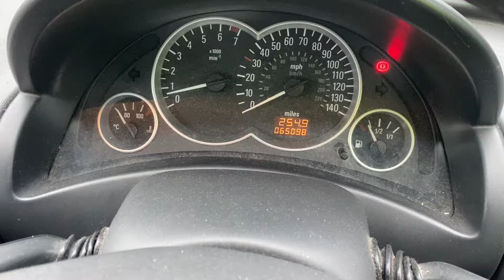Разборка Opel - Corsa C 2000-2006, 1.2 Инжектор (VIN: W0L0XCF0844433191) YB54FRZ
Основные характеристики:
Год выпуска: 2005
Двигатель: 19DM8070Z12XE
Объём двигателя: 1.2
Тип двигателя: Бензин
Коробка передач: КПП 5-ст.мех.(МКПП)
Кузов: Хэтчбэк 3 дв.
Смотри каталог запчастей Opel - Corsa C 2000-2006 на :
⏰ Режим работы колл-центра:
08:00 – 20:00 – ежедневно

Для наших покупателей:
- бесплатная доставка;